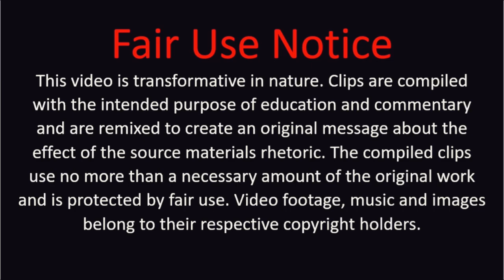Game of Thrones Archetype of Honor and Rigidity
Video is slightly tinted for the sake of copyright. Apologies

Music used
Song 1: Chun-nan Night (Sonic Unleashed)
Song 2: Kioku no Tegami (Baccano)
Song 3: Hohoemi no Kage (Durarara!!)
Song 4: Float Flower (Monster)